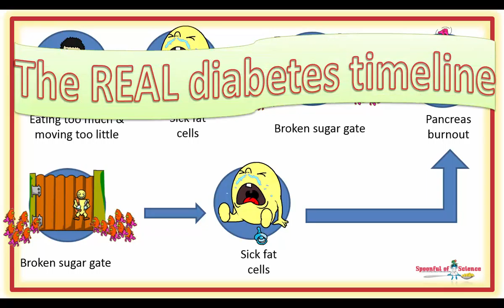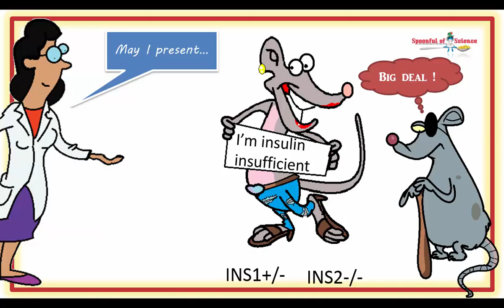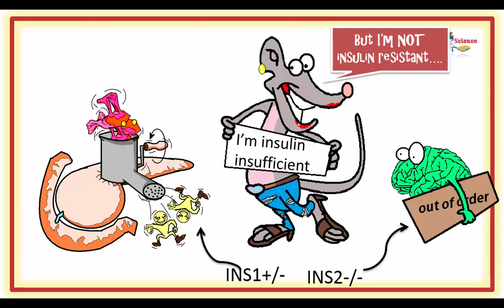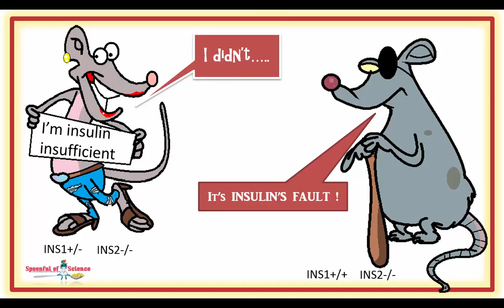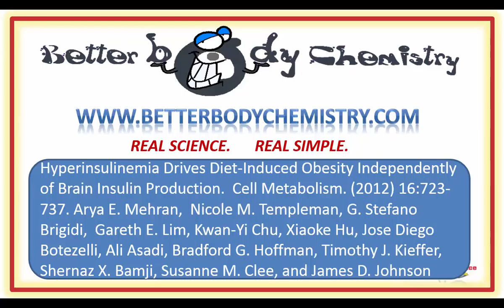Type 2 diabetes does not start with being too fat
The diabetes timeline doesn’t start with TOO MUCH FAT

The story of diabetes is always written like this…. you put on weight, become  insulin resistant, then eventually diabetic.  But, this diabetes timeline is WRONG.

00:14 How obesity leads to diabetes

01:40 How diabetes REALLY begins

02:34 The insulin gene

03:24 Engineering mice to be insulin deficient

03:51 Insulin production in mice

04:18 Low insulin levels without insulin resistance

04:43 Fattening the mice up

05:03 Insulin is required for obesity

05:35 Insulin makes it hard to burn up fat

06:05 The  REAL diabetes timeline

06:32 Rein in insulin

07:32 Scientific reference

Then you may enjoy this one –  it explains why you want LESS insulin, NOT MORE, if you have prediabetes or  type 2 diabetes